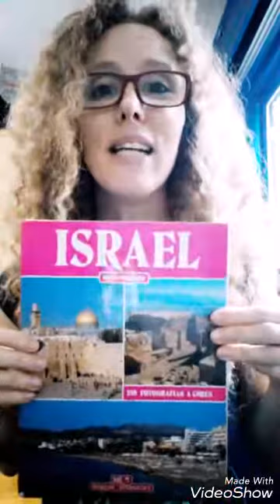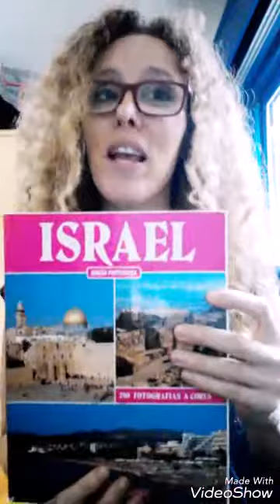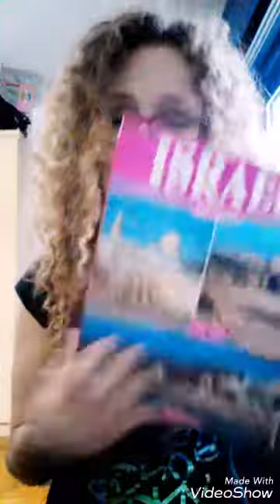AULA DE HEBRAICO - Verbos 5 ATEM/ATEN - presnte, futuro, passado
Esse video e parte de 7 videos que vai mostrar a voces como falar e fazer frases em diferentes tempos.